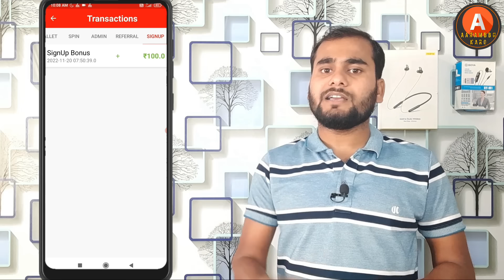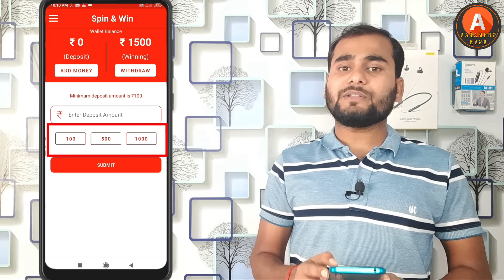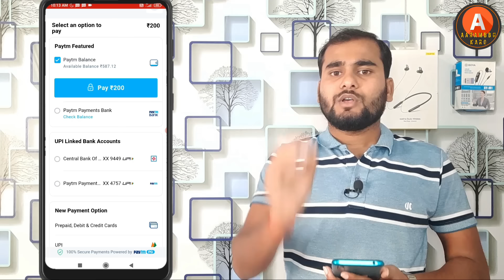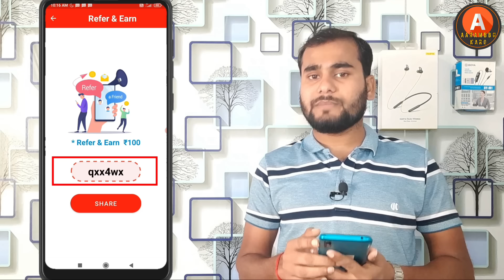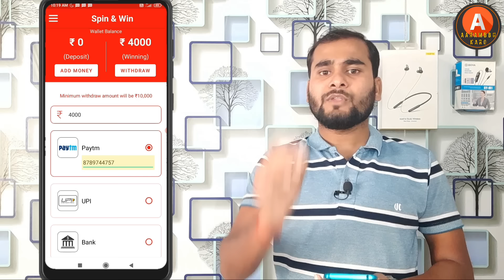Spin & Win App se Paise kaise kamaye, 1 Spin ₹1,500 | How to Earn Money From Spin & Win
Top 10 Demate Account App Link ⬇️

1. Duck Jainam Par Refer 300₹

2. ICICI Direct Par Refer 500₹

3. 5Paisa Par Refer 500₹

Code - JITE5166

4. Sharekhan Par Refer 400₹

5. Angle One Par Refer 500₹

Code - J133736

6. Market wolf Par Refer 200₹

7. Upstox Par Refer 200₹

8. Aditya Birla Demat Par Refer 400₹

9. IIFL Markets Demat Par Refer 500₹

10. Bajaj Securities Demat Par Refer 400₹

𝐀𝐀𝐉𝐀𝐎! 𝐌𝐞𝐫𝐞 𝐒𝐨𝐜𝐢𝐚𝐥 𝐌𝐞𝐝𝐢𝐚 𝐏𝐥𝐚𝐭𝐟𝐨𝐫𝐦𝐬 𝐩𝐚𝐫 :-

◾Main Tripod
◾Second Tripod
◾Third Tripod

©=©=©=©=©=©=©MUSIC USED©=©=©=©=©=©=©
Crockpot - @YoutubeMusicLibrary

So I hope All Your Queries Solved Through This video but Still if you have any Query Regarding youtube channel please comment in the comment box...